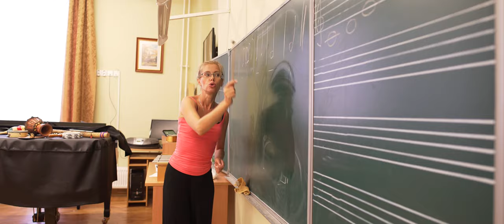Day 5 - Moscow International Gnessin Summer School 2019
9 августа 2019, Школа им. Гнесиных.